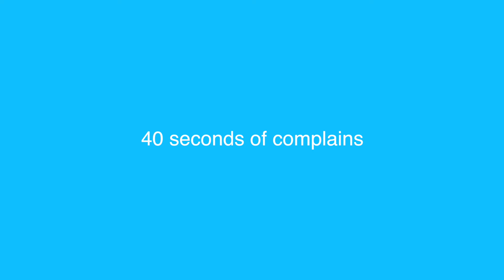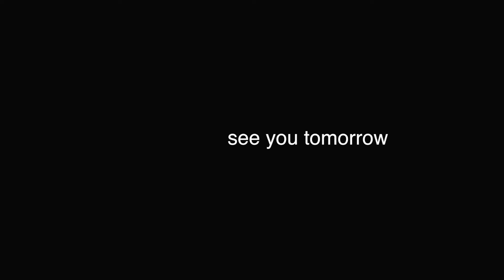some seconds of something